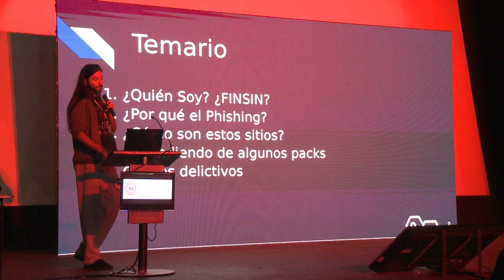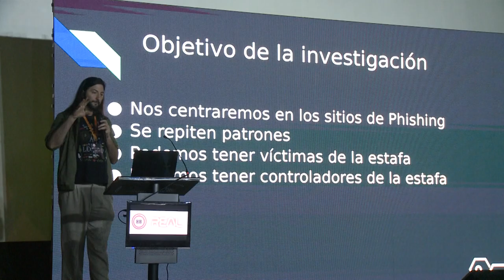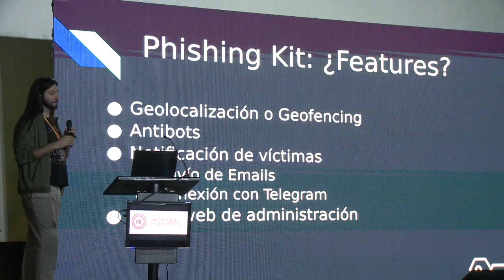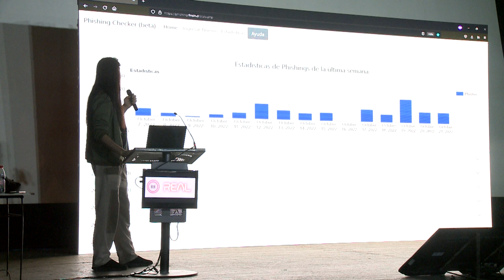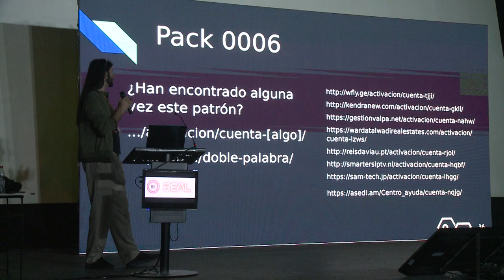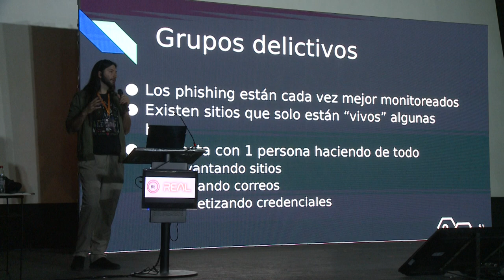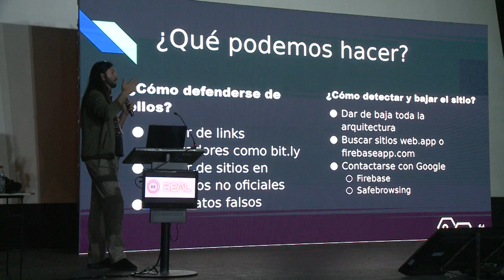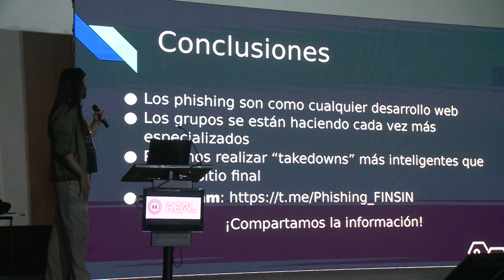Plataforma para detectar grupos delictivos ligados al Phishing en Latinoamérica.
S12E04 - 8.8 REAL - 2022
Keynote: Investigando el Phishing: Cómo llegamos a generar nuestra plataforma para detectar grupos delictivos ligados al Phishing en Latinoamérica.
Speaker: Ricardo Monreal

No basta con solo detectar los Phishing, también es necesario estudiarlos, catalogarlos y hacerles seguimiento como cualquier otro grupo de ciberdelincuentes. Para lograrlo, con FINSIN (Fundación de Investigación en Seguridad Informática) hemos desarrollado nuestra propia herramienta de detección de “”kits”” de Phishing, con la que hasta hemos podido investigar y clasificar a 3 grupos distintos de ciberdelincuentes, hasta ahora desconocidos.
Luego de más de 2 años de estudio del “”problema del Phishing”” en Chile y más de 10 meses de desarrollo, queremos compartir los resultados de nuestras investigaciones realizados con nuestra plataforma de libre acceso “”Phishing Checker””.
Este sistema fue desarrollado por nosotros mismos para poder responder a la falta de información que existe con respecto a la cantidad, complejidad y diseño de los Phishing que están afectando a Chile y Latinoamérica.
Con esto podemos llegar un poco más allá, logrando obtener en ciertos casos el listado de víctimas, correos de administradores, centros de comando y control (C2), y también, agrupar estos comportamientos en grupos de delincuentes que nosotros llamamos “”Fishers Constantes””, de los cuales ya tenemos identificados a 3 grupos distintos que hasta ahora eran desconocidos.
Al estar esta plataforma en “”open beta””, es de libre acceso para la comunidad. Invitamos a todos a que nos ayuden con la detección ya sea compartiendo kits nuevos, información relacionada, o simplemente mirando la plataforma e ingresando un link para la revisión.

.:Ricardo Monreal:.
Presidente de FINSIN (Fundación de Investigación en Seguridad)

Es un profesional entusiasmado con la ciberseguridad, con más de 12 años de experiencia en el rubro y con base en programación de algoritmos simples. Su enfoque principal en los últimos años ha sido la investigación tanto a nivel de detección de amenazas externas, como en las formas de defender y asegurar las infraestructuras internas. Además, hace algunas clases para cursos de post-título y/o post-grado en temas de seguridad ofensiva.